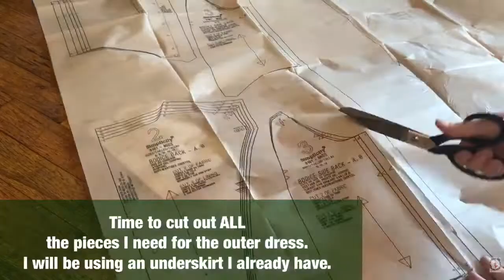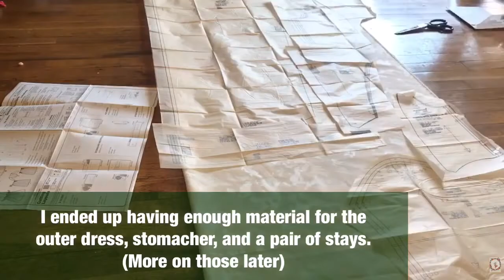Making an 18th Century Gown//Time-lapse Edition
Bible Verse to Ponder, “For His anger is but for a moment, His favor is for life; Weeping may endure for a night, But joy comes in the morning.”
‭‭Psalms‬ ‭30:5‬ ‭

Oh how excited I am to share this with you!! I have wanted to make an 18th century gown since I read the American Girl book Felicity. Also, at one point I wanted to work at Colonial Williamsburg. Fast forward to now, I decided it was now or never! I stumbled upon a huge roll of heavy duty material (probably for curtains, channeling my inner Scarlett O’Hara), at a thrift store for $5 for the whole roll and knew I wanted to use it for this dress. So I began thrifting almost all the materials I would need for this. Also, a huge shout out to my friend Mandy, Lyze, my mom, her re-enactor friend and Burnley and Trowbrige ,for all their help in the making of this lovely number!